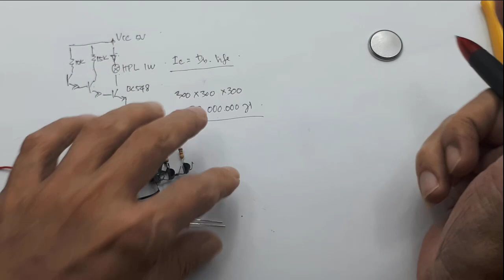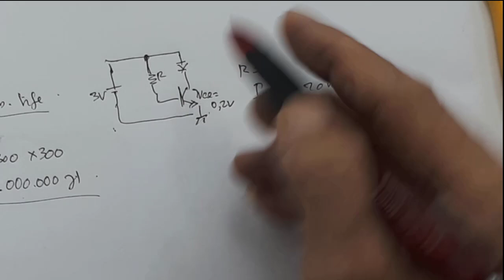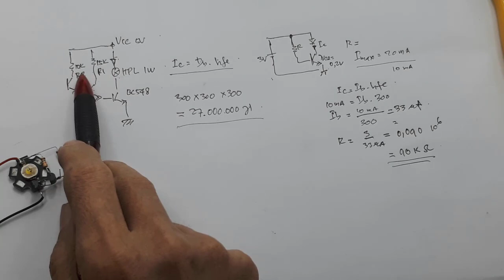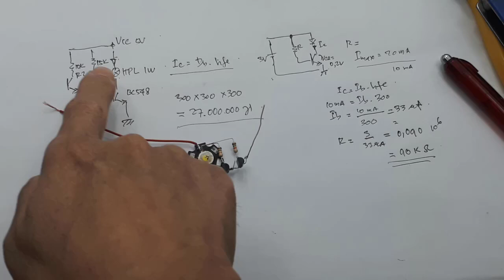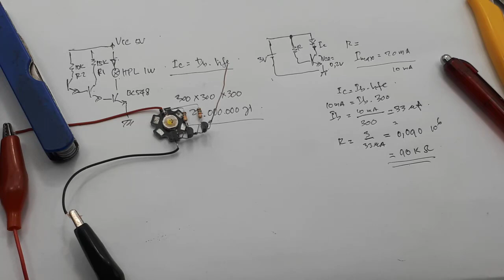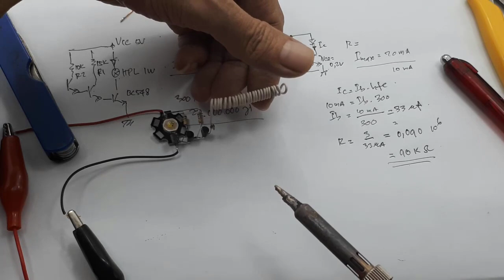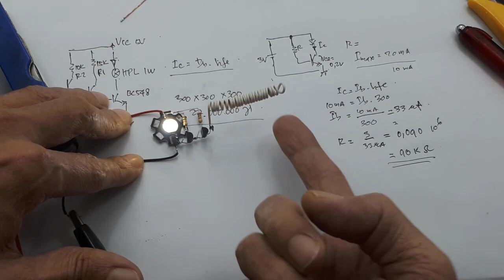Simple electronic project Tespen super hfe BC548 apa itu hfe transistor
This video applies a multistage transistor as a tespen

00:00 Radal05
00:45 How to design a tespen with BC548
02:45 Calculation of R . value
02:52 Rumus hfe
05:20 Test with additional wire as an antenna